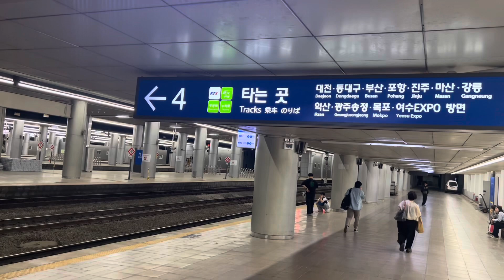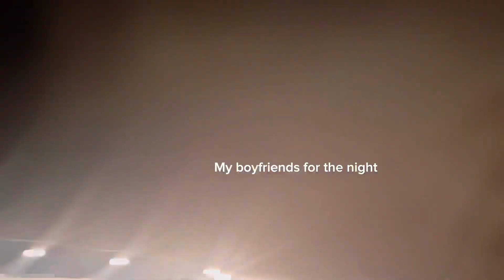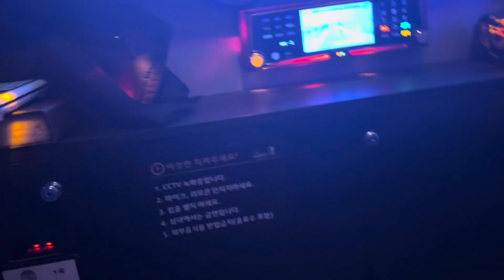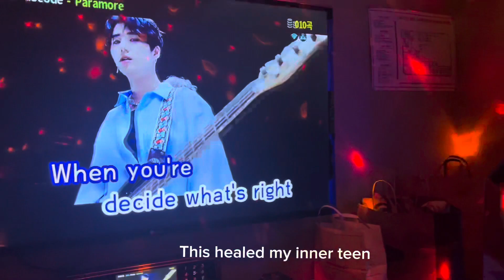Fun Weekend in Daejeon! | Black in Korea 🇰🇷 | VLOG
Hello !! Welcome backkkkk~~ hope you enjoy this Vlog about my weekend in Daejeon 😋

SONG: Massobeats - Drizzle